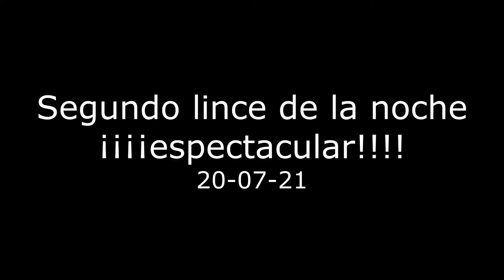Segundo lince de la noche ¡¡¡espectacular!!! - 20-07-21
Confirmado, es Pico.